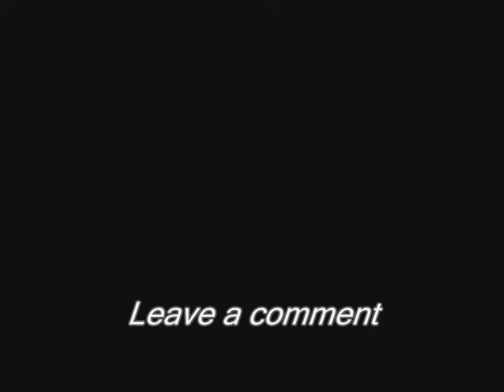the backyard bird feeder 7-25-11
the backyard bird feeder for 7-25-11.  It was another good day for the birds.